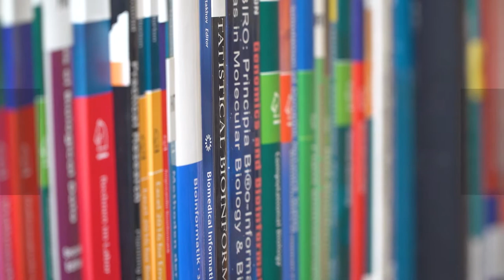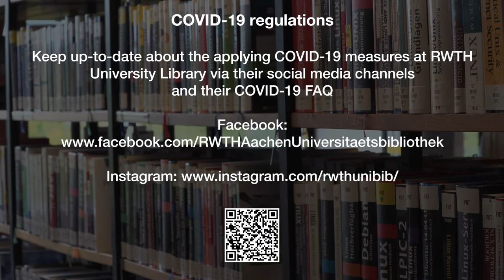Library Tour at RWTH Aachen main Library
This short library tour gives you an overview of the main Library of RWTH Aachen University. The video was created during the Welcome Week for the international students in cooperation with the international office. In addition to general information about the library services and the lending conditions, the study places, the Information Center and the Patent and Standards Information Center are presented.